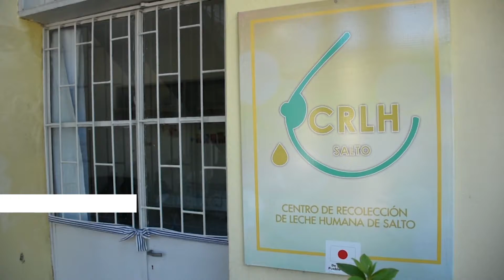Como funcionará el centro y quienes pueden donar…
El Dr. Juan Pablo Cesio, Director de Salud e Higiene municipal, explicó de qué manera se trabajara para la recolección de leche materna. Se trabajará no solo en los centro de asistencia sino que también se visitará a las madres que lo requieran en su domicilio.